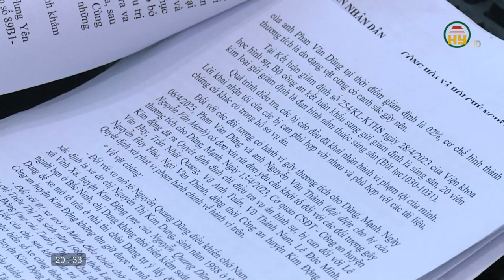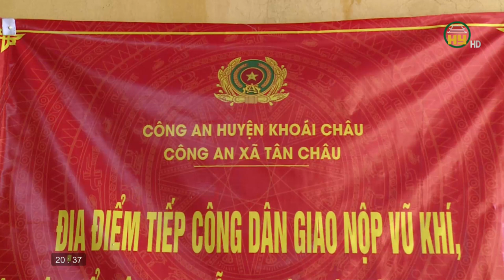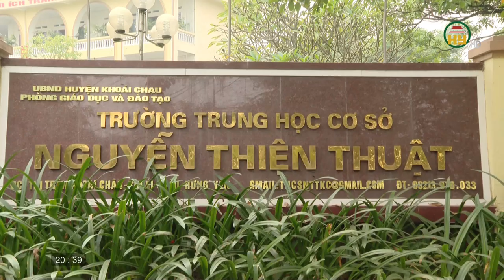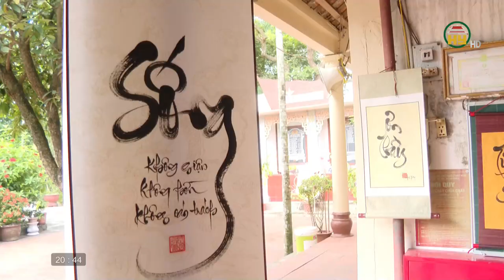Văn hoá và đời sống ngày 06/12/2023